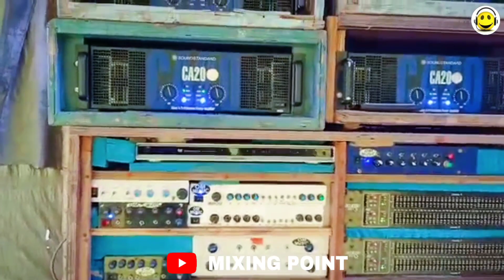টাইটানিক মিউজিকের নতুন সেটআপ || দেখে নিন বক্সের রেজাল্ট কেমন ?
Present by  -- MIXING POINT
Video editing -- shibsankar Das

Stay With Our Chanel & Show Your Love❤️

Not Wish to make any Commercial Use of this & Intended to Showcase the Creativity Of the Artist Involved.*